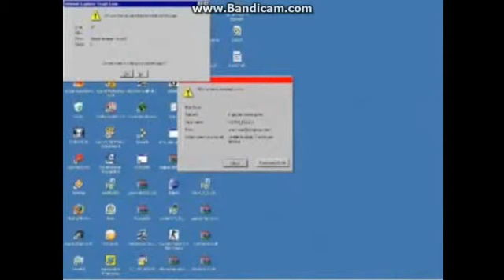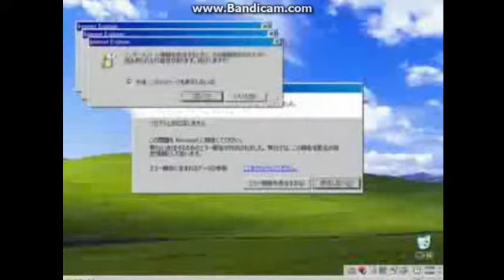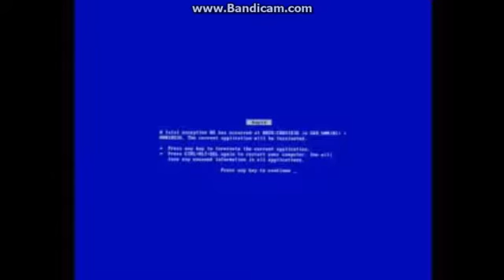Windows Rap [Remix]